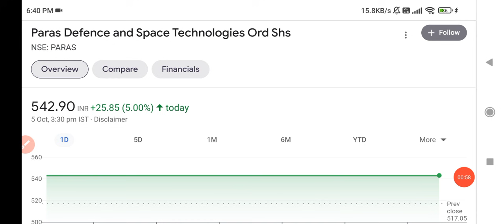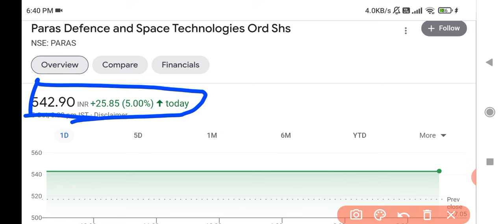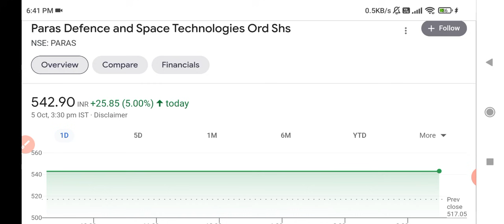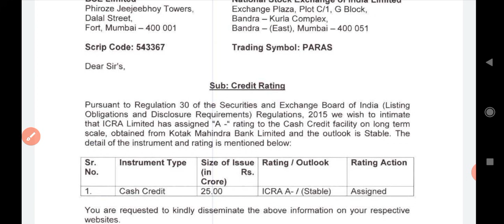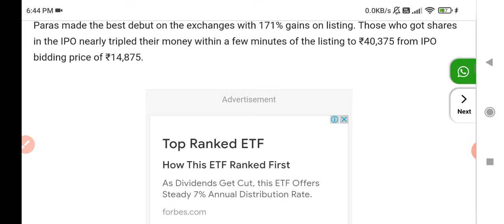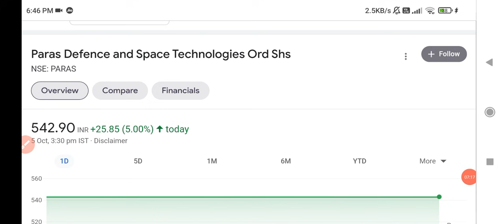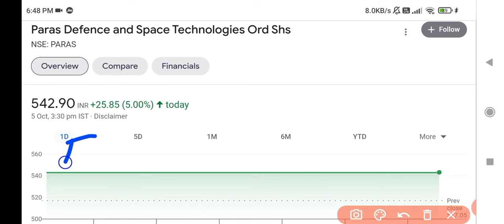Paras Defence Share price💥 | Paras defence and Space technologies🔥💥 | Paras defence share target